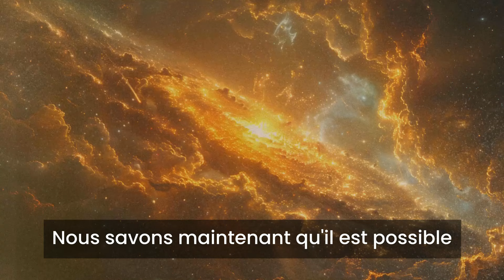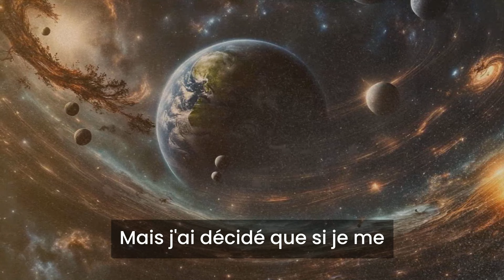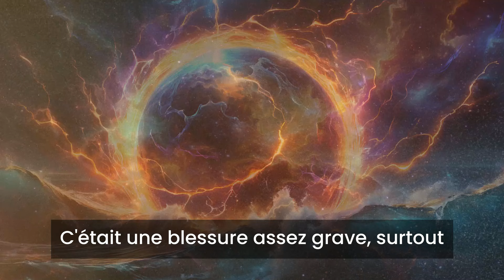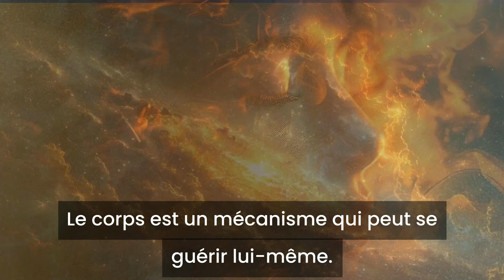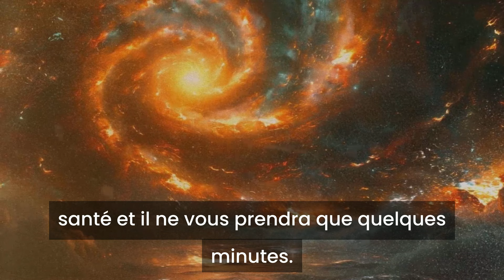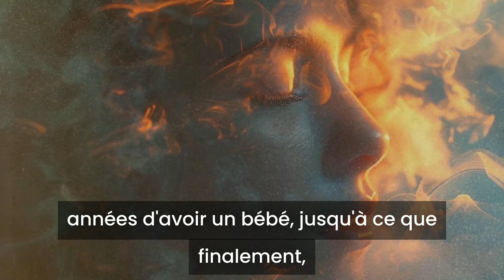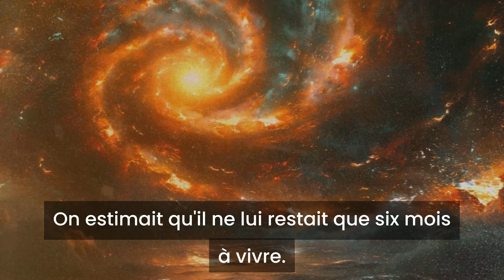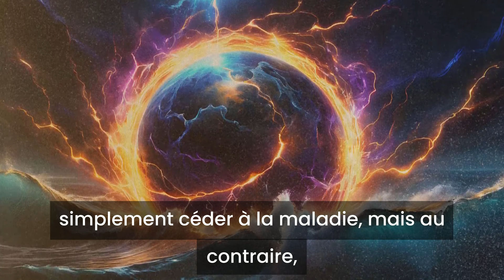Comment vous guérir. Joe Dispenza révélera le secret. Le corps commencera à se guérir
Devenir super-conscient. Transformer sa vie et accéder à l'extra-ordinaire (Dr. Joe Dispenza)

Comment attirer largent (Dr. Joseph Murphy)

Mind Power. La Puissance de Votre Esprit ( John Kehoe )